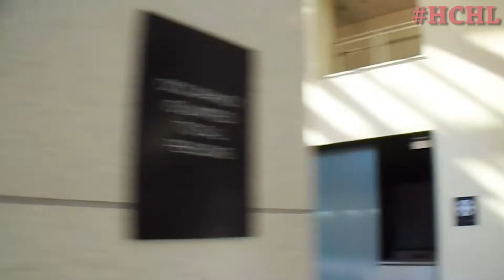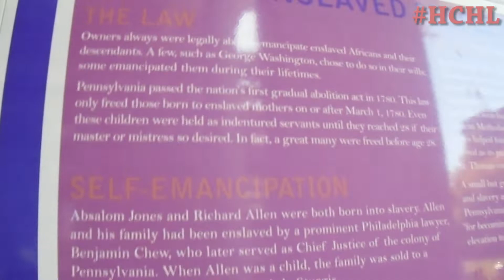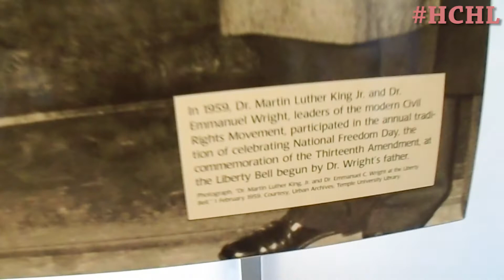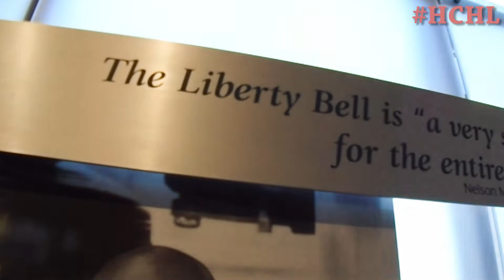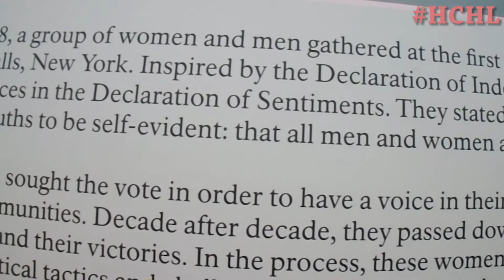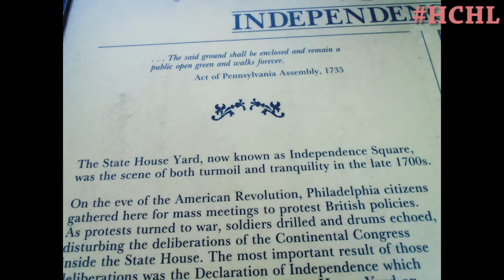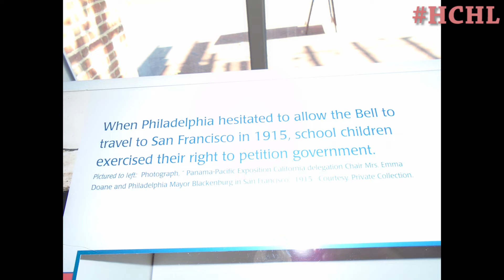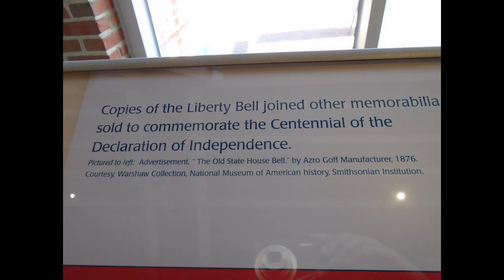AMERICA'S LIBERTY BELL--THE ICONIC SYMBOL OF AMERICA'S INDEPENDENCE | LAST PHILADELPHIA VLOG- PART 1